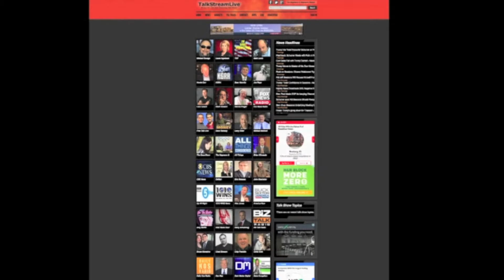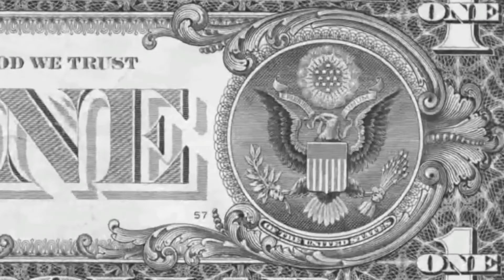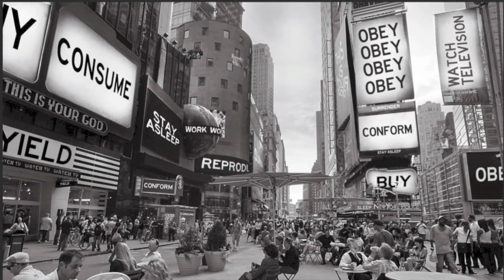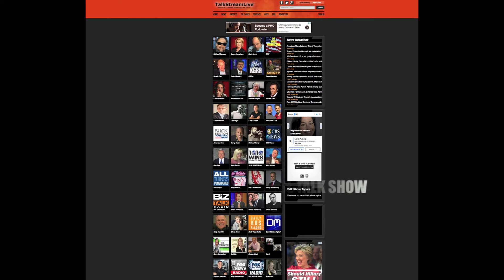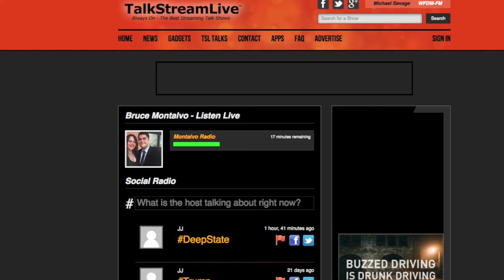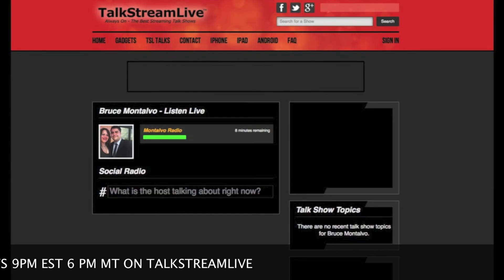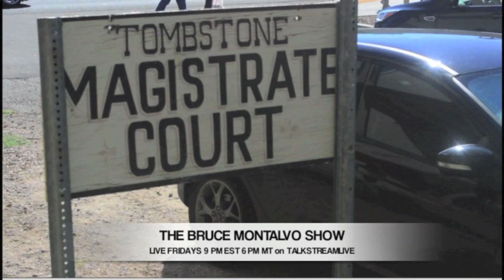The Bruce Montalvo Show - Trump Clotheslines CNN